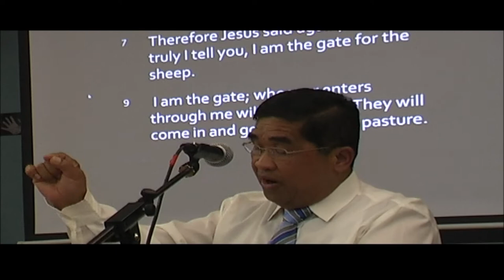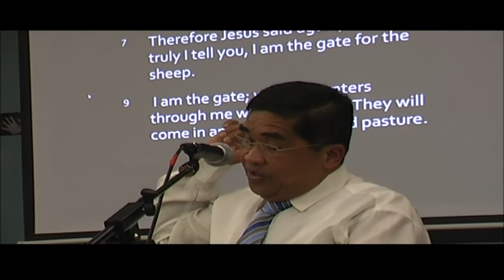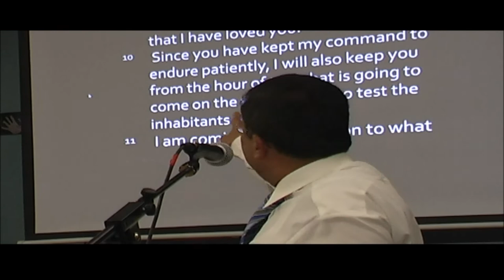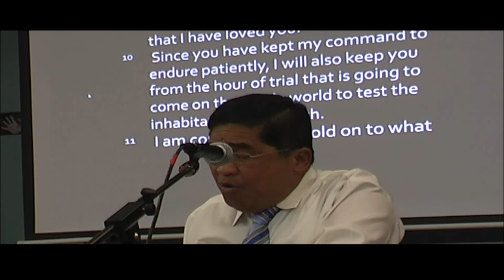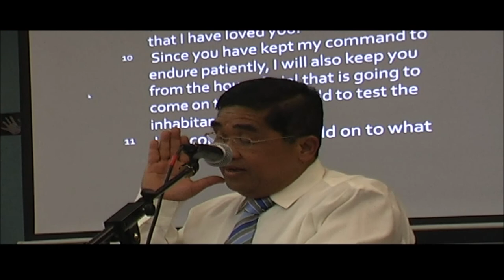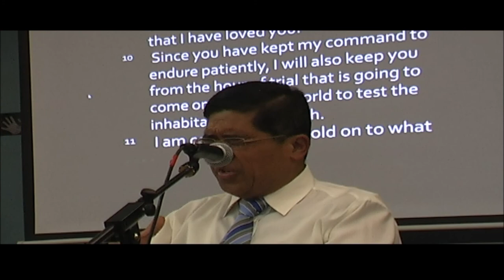How to Recognize and Avail of Doors of Opportunities - Part 3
Preaching in Quakers Hill Message of Hope Fellowship by Rev Ganny Eco